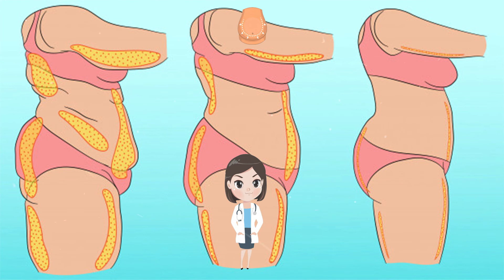Ja 5 menyra te sigurta per te humbur peshe pa u lodhur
Të dini se si ta filloni procesin e humbjes së peshës mund të jetë gjë paksa e vështirë. Me kaq shumë informacione në internet, është paksa konfuze të dini se nga të filloni. Megjithatë, nëse veç jeni duke synuar ta largoni dhjamin e tepërt, atëherë është shumë e rëndësishme që ta bëni këtë në mënyrë të sigurt.

Knowing how to start the weight loss process can be a bit difficult. With so much information online, it’s a bit confusing to know where to start. However, if you are already aiming to get rid of excess fat, then it is very important to do so safely.